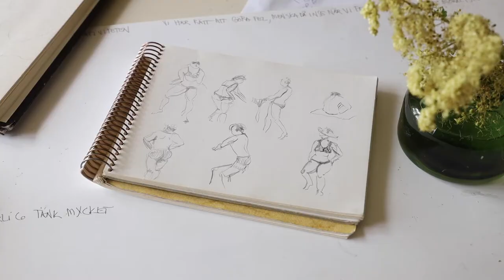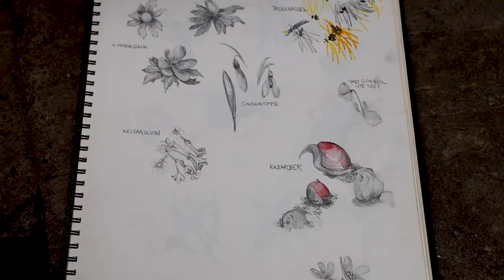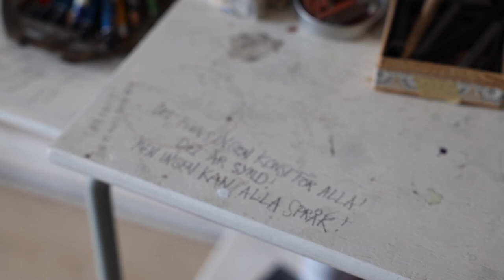Årstidsanteckningar del 8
Den här gången bjuder jag in till min atelje.

Filmat av Henrik Folkesson